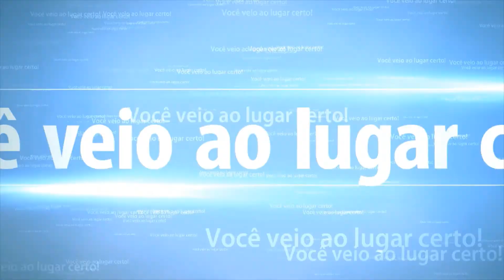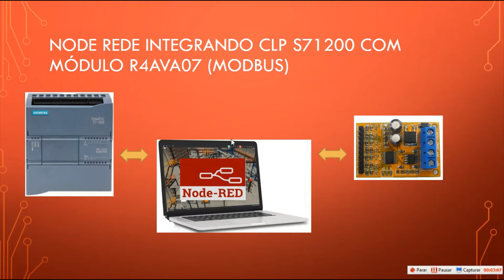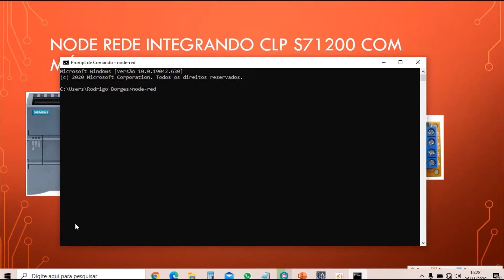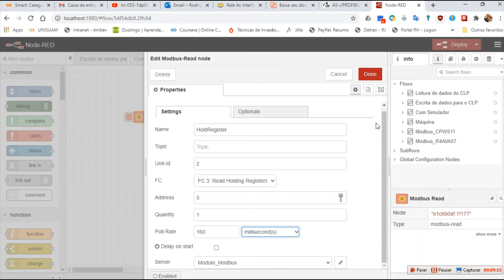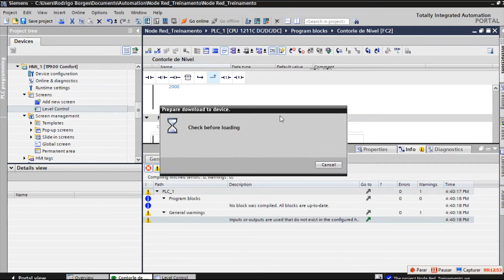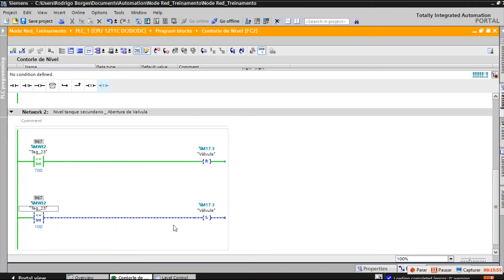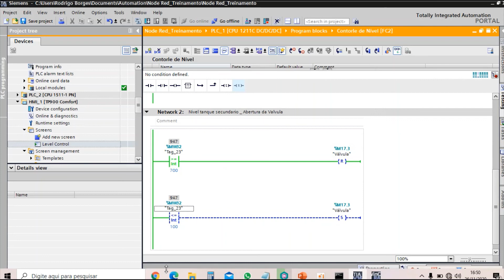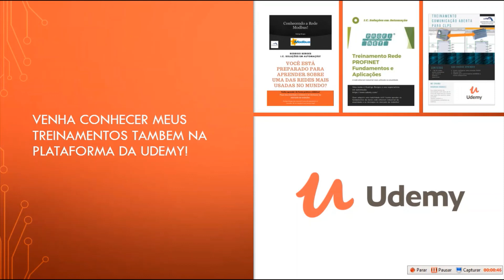Aula 10 - Node-Red Integrando CLP S71200 com Módulo R4AVA07 Modbus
Decima aula do mini curso sobre Node-Red integrado a automação com clp.
Nessa decima aula vou demostrar como utilizar o Node-Red para realizar a integração do nosso CLP S7 1200 com um módulo Modbus R4AVA07.
Quer aprender como fazer essa integração? Então confira no vídeo até o final!

📢 Está precisando de reparos eletrônicos ou fornecimento de equipamentos novos?
Então fale com a Energie Lab!!!
Endereço: Rua Padre Adelino, 2036 – Tatuapé – São Paulo – SP – CEP 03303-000